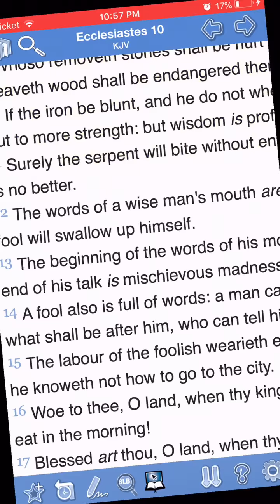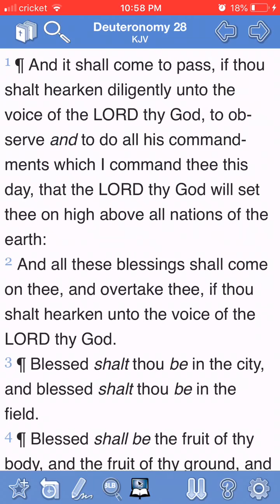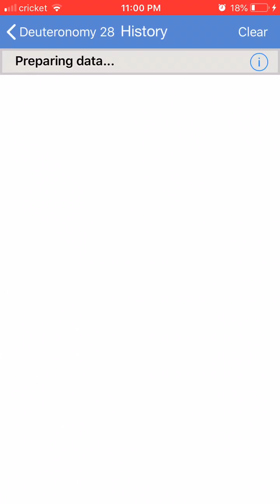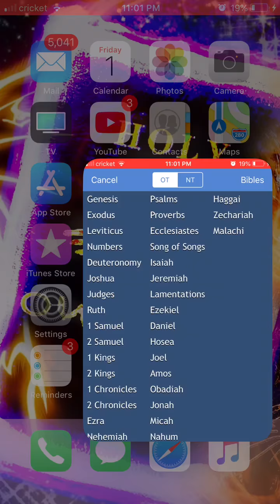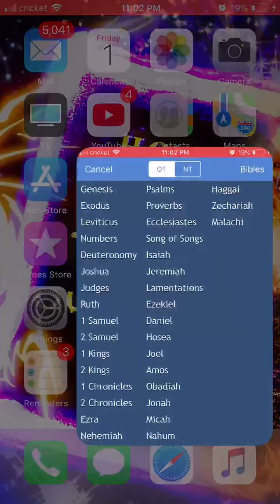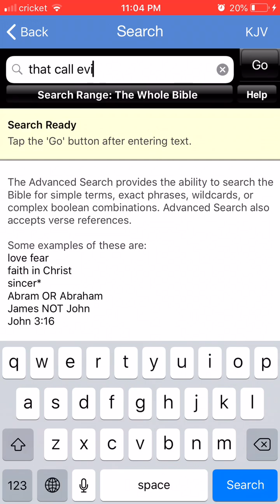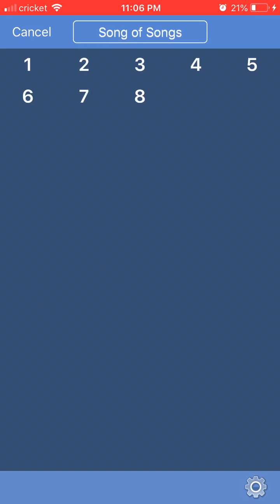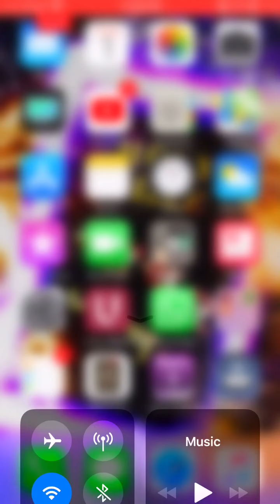Ecclesiastes 10:5-7 part 2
All praises honor and glory be to YAHAWAH Ba ha sham YAHAWASHI Ba ha sham RAWCHAA QADASH
Double honors to the Elders and Apostles of Great Mill Stone because that’s who I learned this truth from

12 tribes of Israel

Judah           Negroes

Levi               Haitians

Simeon         Dominicans

Zebulon       Guatemalans to Panamanians

Manasseh   Cubans

Napthali       The Argentinians to Chileans

Issachar       Mexicans